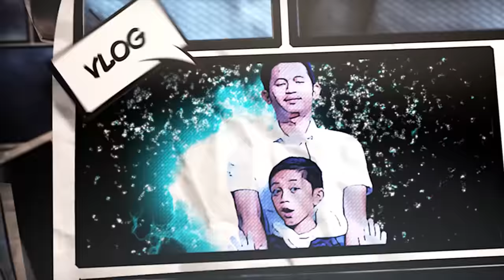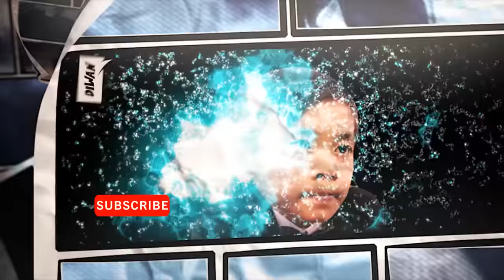Diwan Punya Akun FF 50 Juta dari Kak Aldi Tv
[Indonesia]